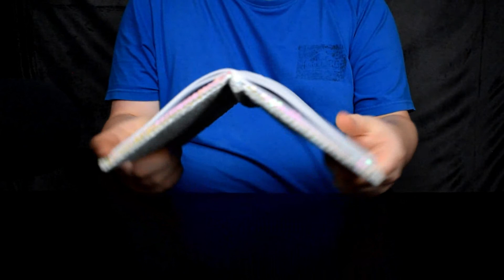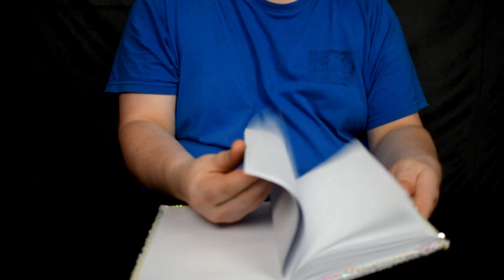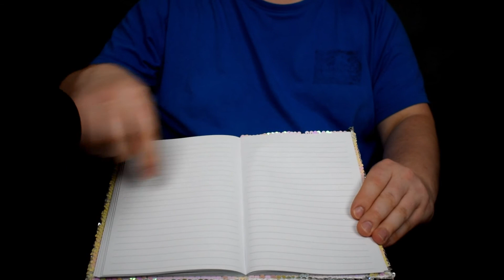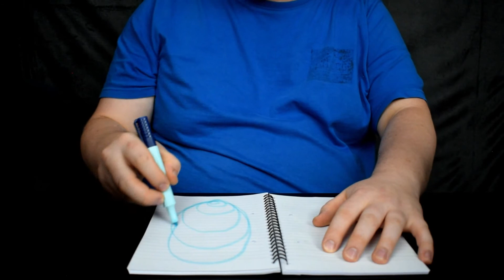ASMR – Back to School Edition (30+ Triggers, No talking)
ASMR using an assortment of stationary, anything you might have in your pencil case for the start of the new school year. Only a month late...PB!

If you think of anything that would improve your viewing experience or if there are any sounds that you find relaxing for future videos, please leave your recommendations in the comments below.